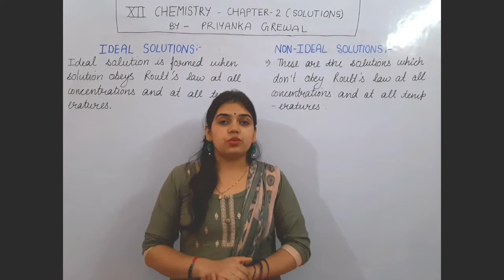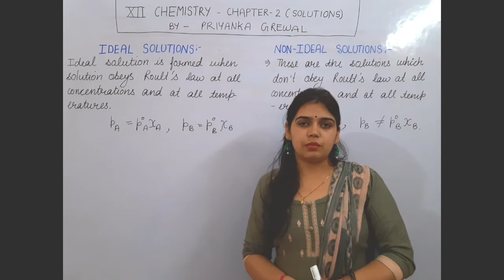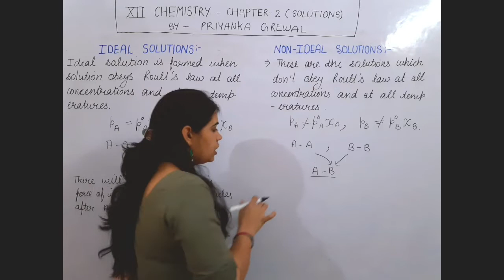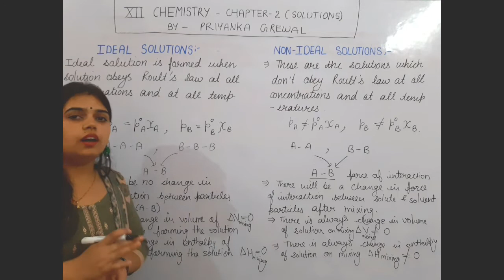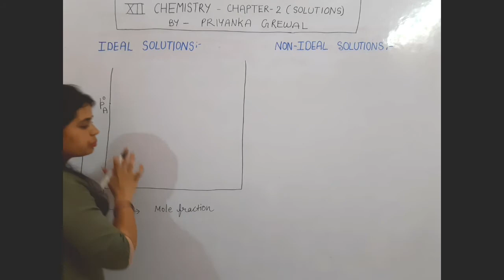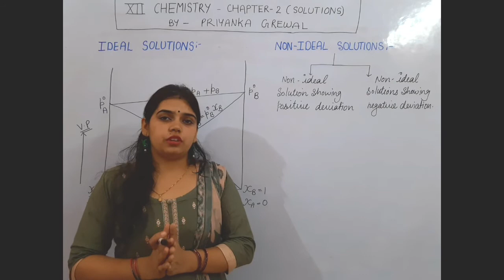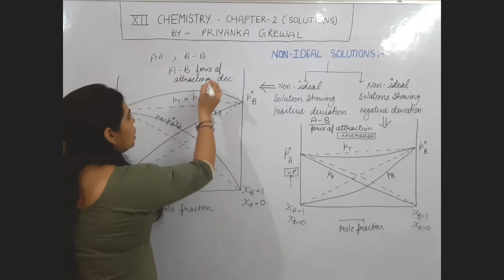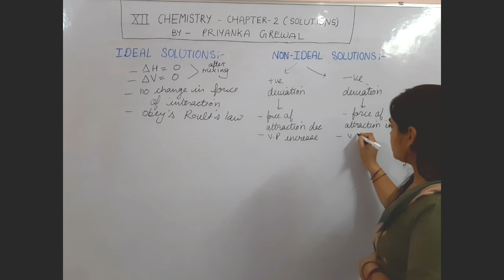Ideal and non -ideal solutions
Ideal and non -ideal solutions , differences between positive and negative deviations from raoult's law